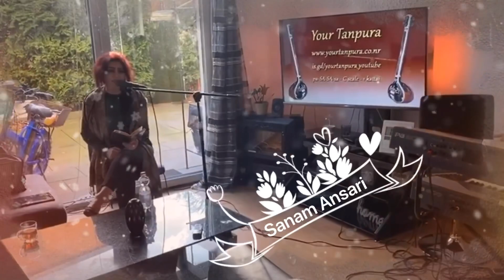Sanam Ansari , afghan Song 2020🇦🇫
Afghan Ghazal Songs , afghan Mast Song 2020. Kabul , Afghanistan , Ariana Said 2020